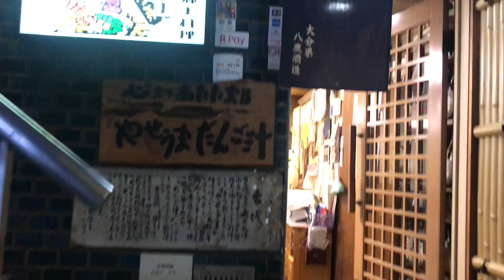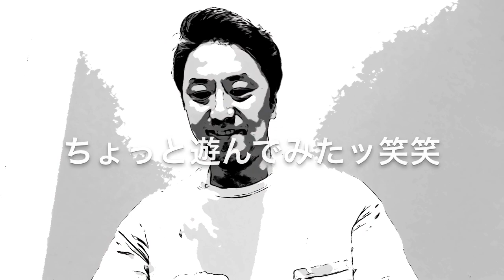大阪で食いだおれろ〜(^ ^)！！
「大阪文化芸術FES 歌舞伎特別公演」中にいただいた"クダンジ的"大阪名物の数々をご覧ください！
サムネイルの画像のように、九團次が九一朗のようになるほど美味しいものだらけです。
（※九團次ちゃんねるをご覧いただいている皆様にはわかりますよね！）

■「やせうまだんご汁」
　　　大分名物ですが、ここのお母さんが、優しくて〜可愛くて〜懐が深い大阪名物女将です。
　　　もちろん食事も絶品！九團次のオススメは、カレー味のだんご汁です！
■「たこせん」
■「南たこ梅」
　　　名物たこの甘露煮！名だたる方々に好まれ、
　　　楽屋への差し入れや地方発送もしてくださいます。
　　　ここの正子ママも名物女将。お人柄がにじみ出る楽しいお話が止まりません！
■「鉄板焼き」
　　　20年以上の付き合いの店主は、勉強熱心で全国の美味いものを食べ尽くしている為、
　　　裏メニューでびっくりするような美味しいものを出してくれます。

まだまだお知らせしたい名物はたくさん！！
大阪に来たら、是非寄ってみてくださいね！

◇鉄板焼き　残念ながら非公表